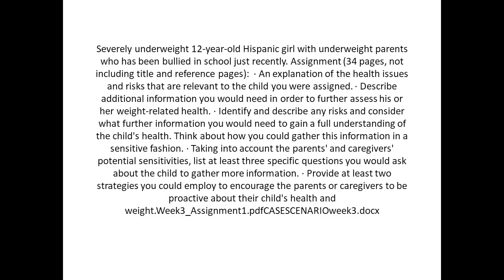Severely underweight 12 year old Hispanic girl with underweight parents who has been bullied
Severely underweight 12-year-old Hispanic girl with underweight parents who has been bullied in school just recently. Assignment (34 pages, not including title and reference pages):  · An explanation of the health issues and risks that are relevant to the child you were assigned. · Describe additional information you would need in order to further assess his or her weight-related health. · Identify and describe any risks and consider what further information you would need to gain a full understanding of the child's health. Think about how you could gather this information in a sensitive fashion. · Taking into account the parents' and caregivers' potential sensitivities, list at least three specific questions you would ask about the child to gather more information. · Provide at least two strategies you could employ to encourage the parents or caregivers to be proactive about their child's health and weight.